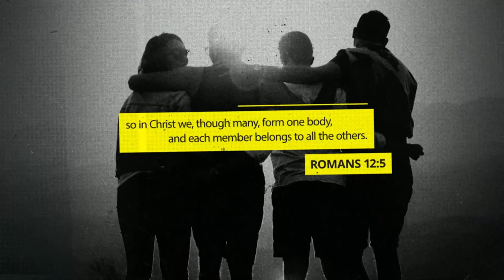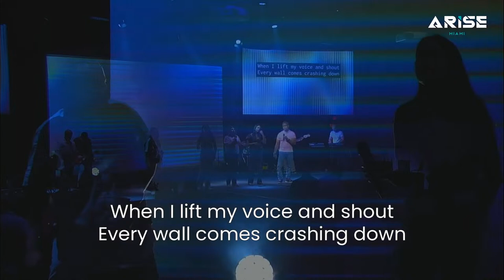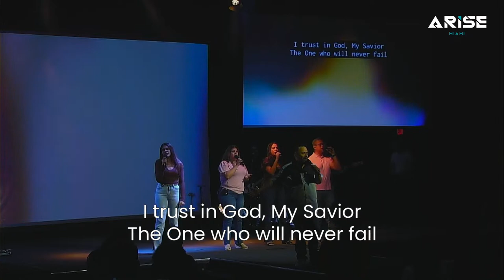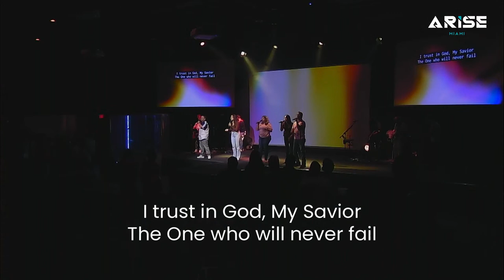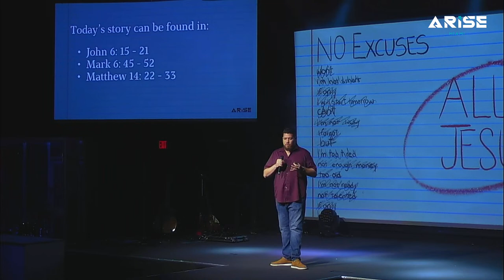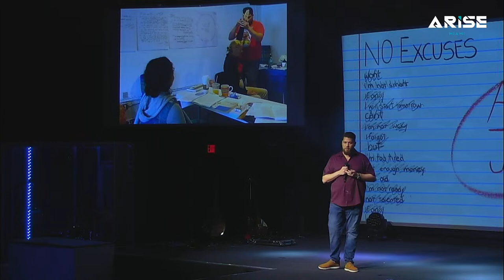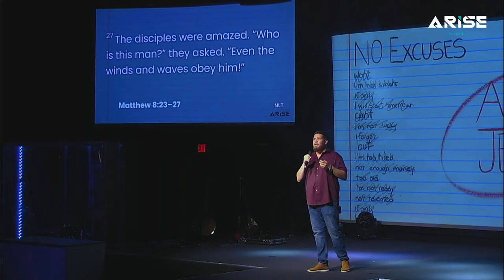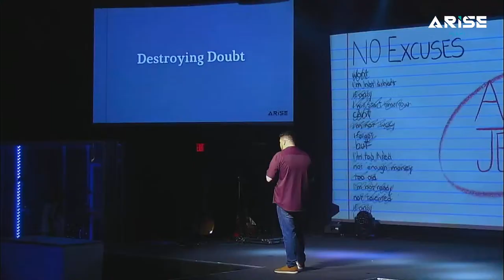Destroying Doubt | Diego Gonzalez